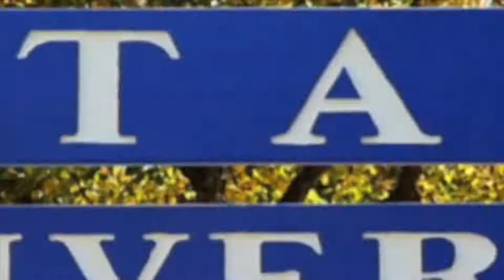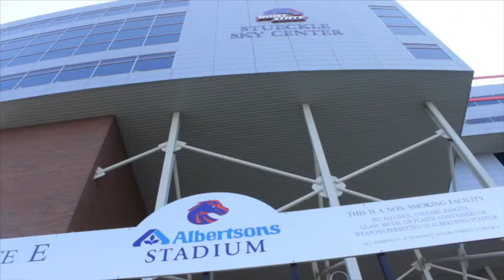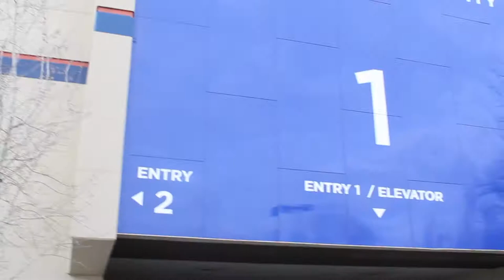Boise State University Tour Video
BSU Great school. Visit!